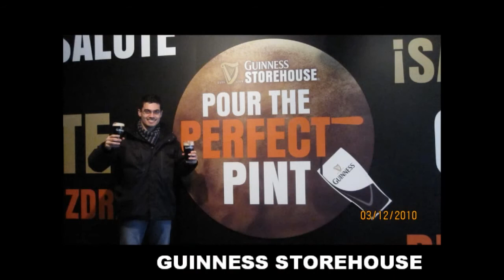Bartender's Course in Ireland